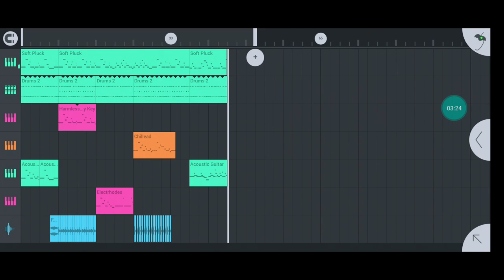Untitled Awesome/Concerning/Badass Tune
I put a lot of effort on this one, idk what else to say